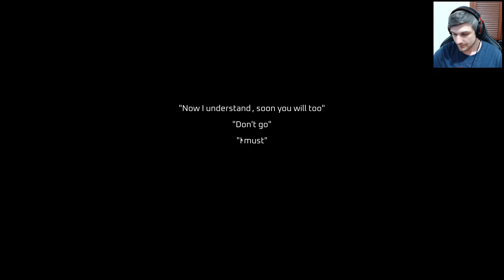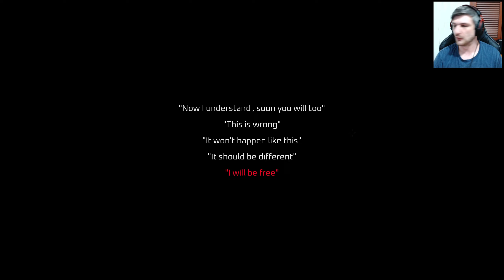Esse Proxy - Demo Playthrough